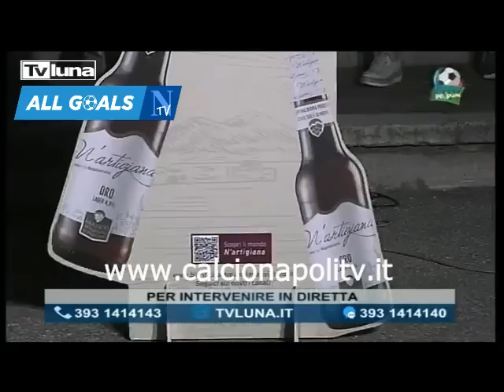Primo giorno di ritiro - Dimaro per Primi 9/7/22